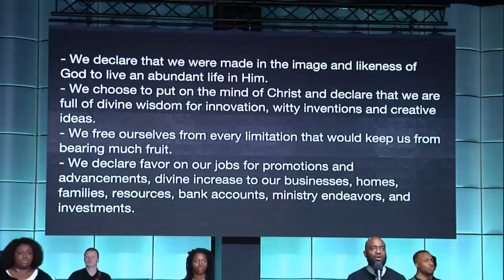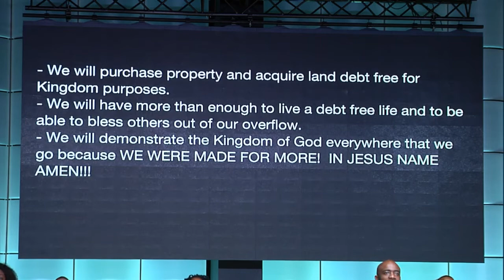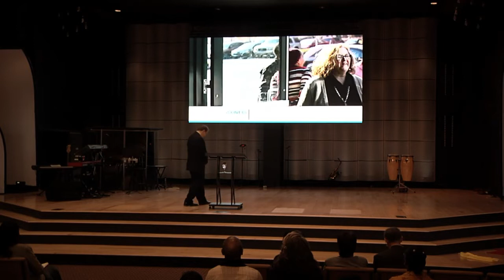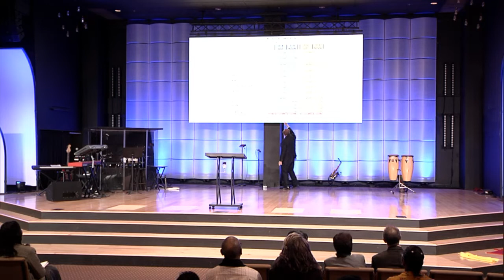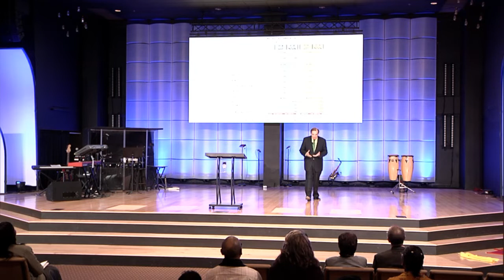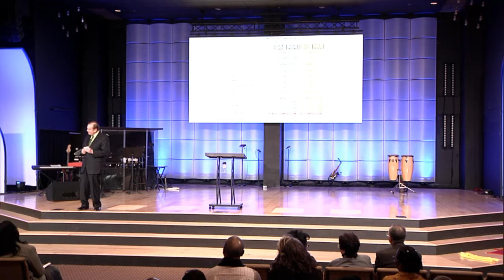Spirit of Generosity (The Life Center 03-17-2019)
Apostle Buddy Crum preached a sermon on the Spirit of Generosity.

entertainment and more.